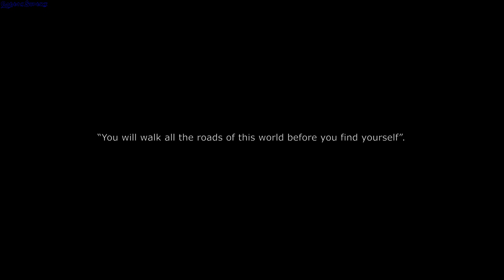Bleeding Deities gameplay - GogetaSuperx